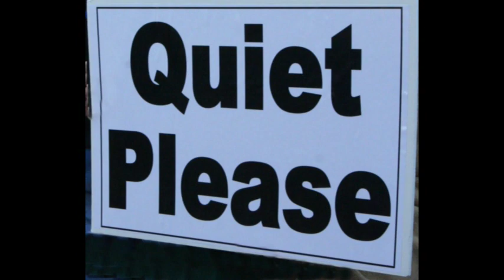Omaha Central Marching Band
The 2008 Omaha Central Marching Band - OMI